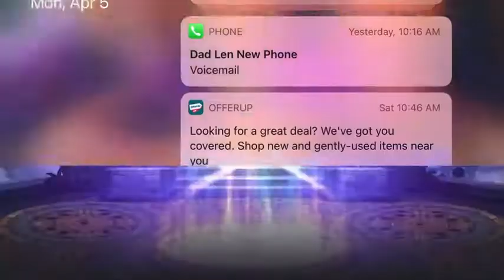Trials of heroes heroic summon event hippolyta video 5